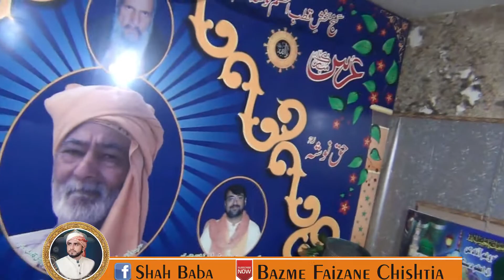Asan Nosho Di Nagri ||Asi Nosho Di Naghri Wekhiyah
Bazm e Faizan e Chistia Well come to My Channel
It is a totally Islamic Video Channel. Thanks f0r Watching Vide0s
Plz Like coomment & Share.